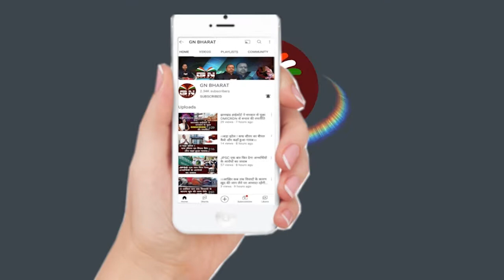Ranchi || रांची में बिजली की समस्या पर बोले मुख्यमंत्री हेमंत सोरेन